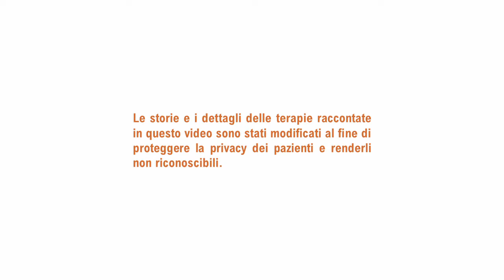TMS: cos'è, come funziona, perché è importante integrarla con la psicoterapia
La Stimolazione Magnetica Transcranica (TMS) spiegata dallo staff del Centro TMS delle Cliniche Italiane di Psicoterapia: cos'è, come funziona e perché è importante integrarla con la psicoterapia.